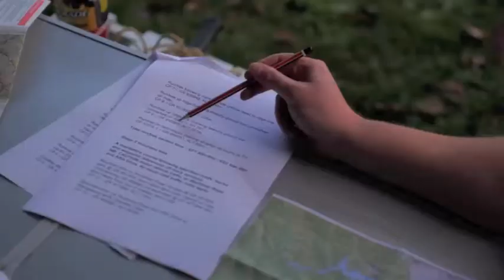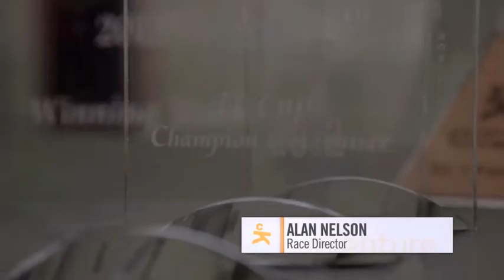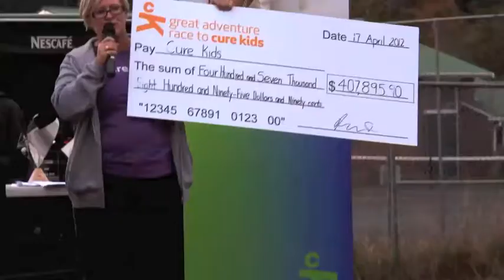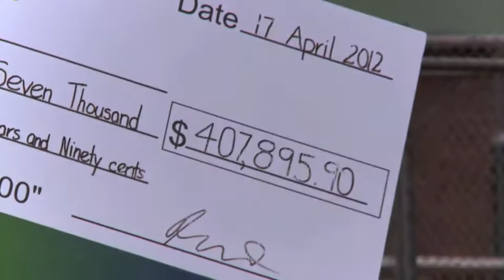The Great Adventure Race for Cure Kids 2016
On Saturday 19 March 2016 get ready to take on an adventure like no other.